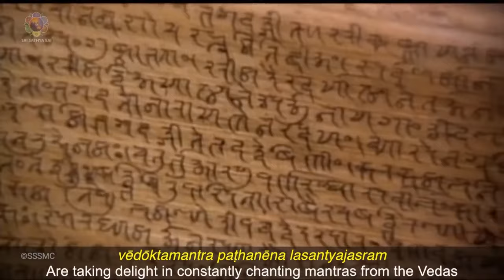21 Times Omkaram and Sri Satya Sai Suprabhatham